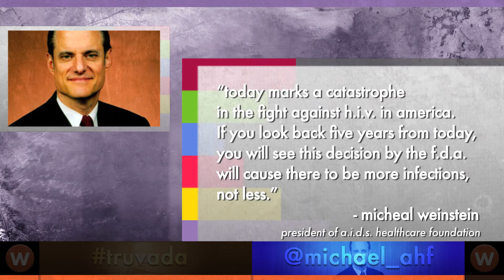HIV Prevention Drug Approved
First HIV prevention drug gets FDA approval. Called Truvada, this drug has been 75% effective in protecting high risk candidates from contracting the HIV-AIDS virus. This is wiretap.

Follow the manufacturer here: @gileadsciences